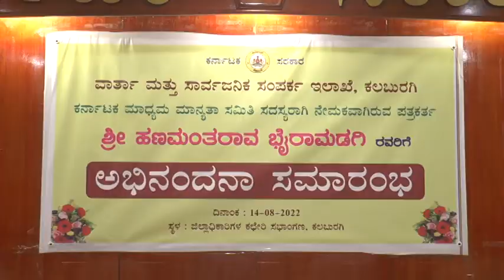Haṇamantarāya Bhairamadgi & Dēvēndrappa Kapanur Sanman Programme